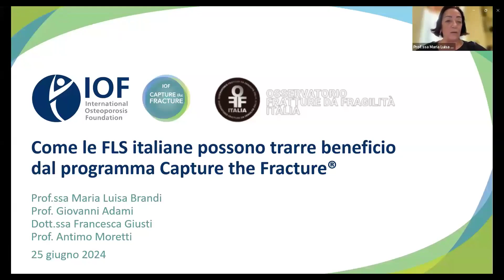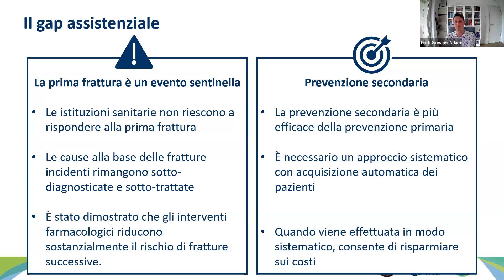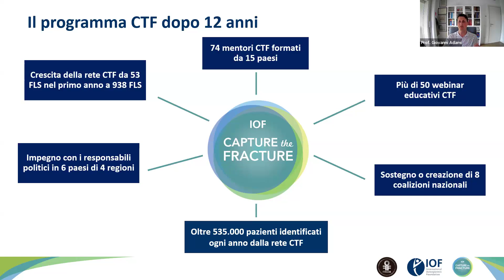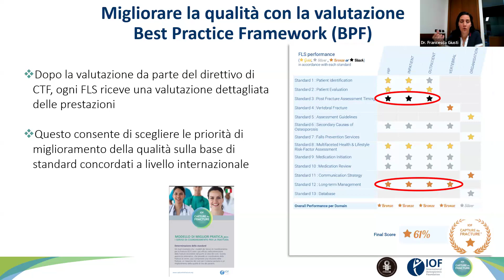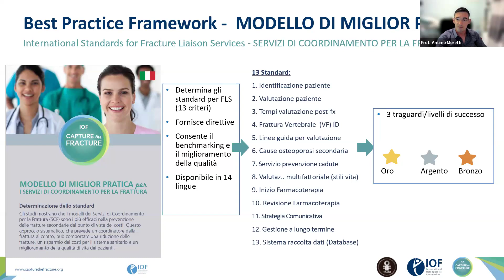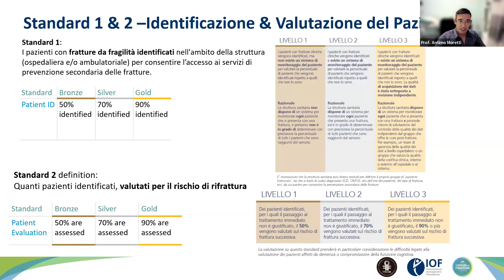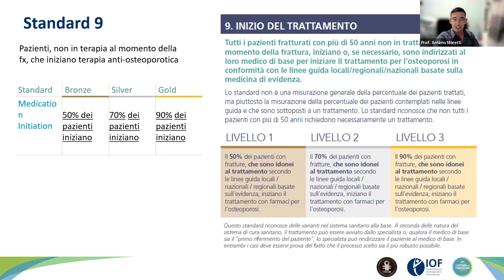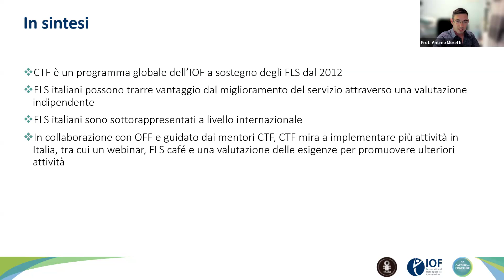Tutti i vantaggi del Programma ‘Capture the Fracture’ per le FLS Italiane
Si è tenuto il 25 giugno 2024 alle 19:30 ora italiana, l'importante webinar intitolato “I benefici del programma Capture the Fracture per le FLS Italiane”, organizzato dallo IOF (International Osteoporosis Foundation).

Il programma Capture the Fracture (CTF) è un’iniziativa globale che mira a ridurre l’incidenza delle fratture causate dall’osteoporosi.
L’adesione al programma offre agli FLS italiani un'opportunità unica di venire riconosciuti internazionalmente per l'impegno nella gestione e prevenzione delle fratture, migliorerà notevolmente la salute ossea degli assistiti, permettendo inoltre, nel lungo periodo, un notevole risparmio di risorse.

Si riportano i punti chiave discussi nell’evento:
- Presentazione del progetto CTF  e dello IOF, struttura interna, mentorship
- Come e perchè CTF
- Il futuro di CTF Italia
- Come aderire al progetto CTF